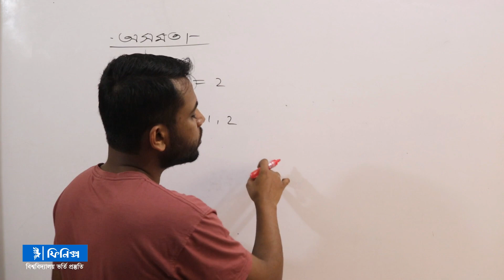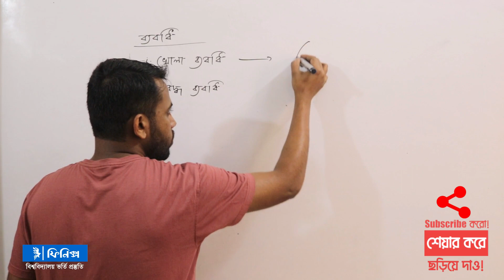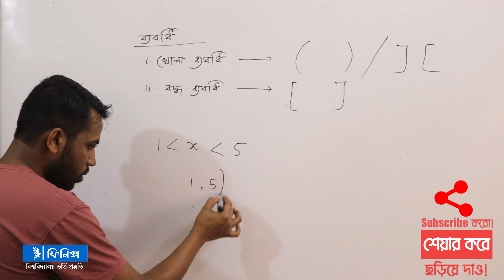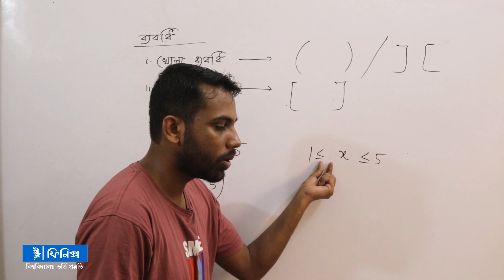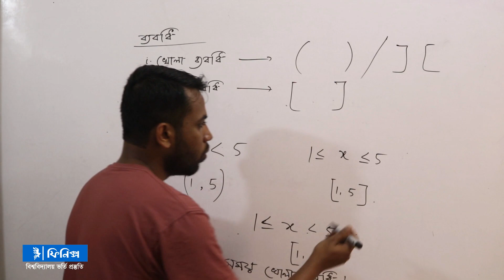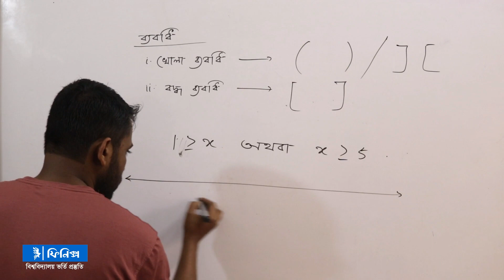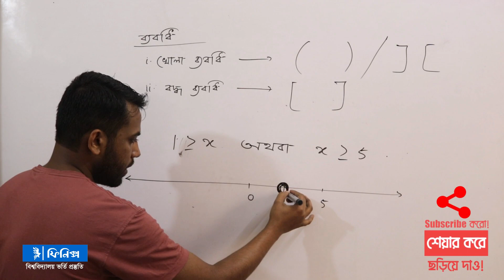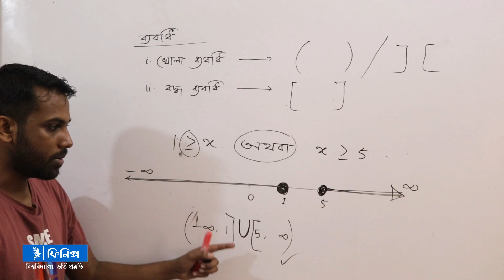06. Inequality অসমতা সমাধানের নিয়ম || HSC || ADMISSION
Subject: উচ্চতর গনিত
Topic:  ফাংশন
Class: এইচ এস সি
Lectured by: তৌহিদুর রহমান রাসেল

তথ্য প্রযুক্তির এই আধুনিক যুগে শিক্ষাকে সম্পূর্ণ বিনামূল্যে ছাত্র/ছাত্রীদের দোড়-গোড়ায় পৌছাতে কাজ করছি আমরা।
বুয়েট,মেডিকেল,ঢাকা বিশ্ববিদ্যালয় সহ পাবলিক বিশ্ববিদ্যালয় এর ছাত্র/ছাত্রী দ্বারা পরিচালিত ।

আমাদের সেবা ও শাখা সমুহঃ

ফিনিক্স
(বিশ্ববিদ্যালয় ভর্তি কোচিং )
মিরপুর ২, ঢাকা কমার্স কলেজের পাশে
মিরপুর ২,ঢাকা ১২১৬,বাংলাদেশ

অন্যান্য শাখা

উল্লাস একাডেমি
(প্রথম-দশম) শ্রেণী

শাখা -১
রূপনগর আবাসিক এলাকা
মনিপুর স্কুলের পাশে

শাখা -২
মিরপুর ৬
চলন্তিকা মোড় , মিরপুর বাংলা স্কুল বালিকা শাখার পাশে